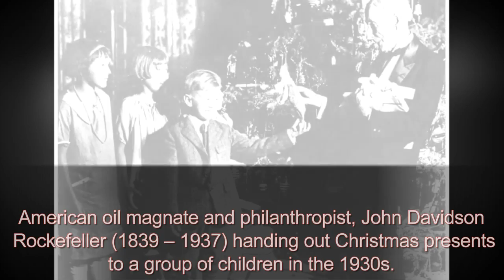David Rockefeller 5 Facts You Need to Know